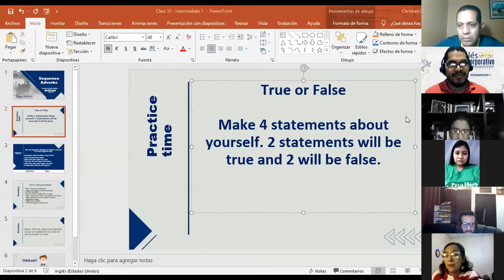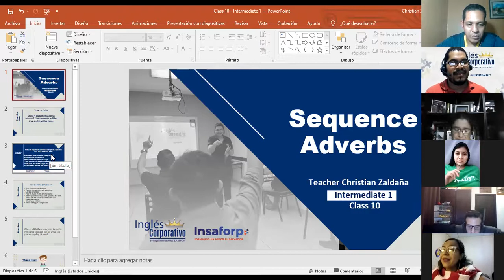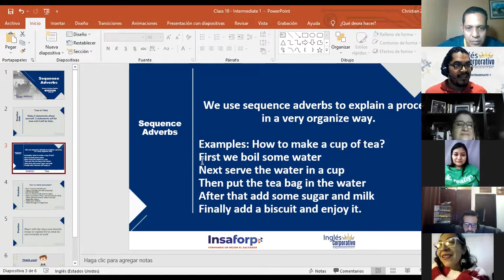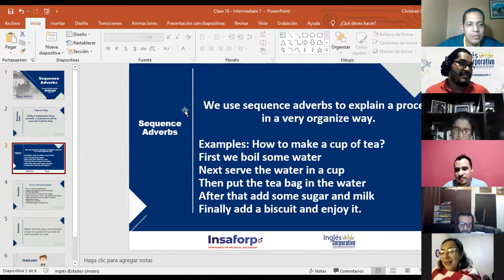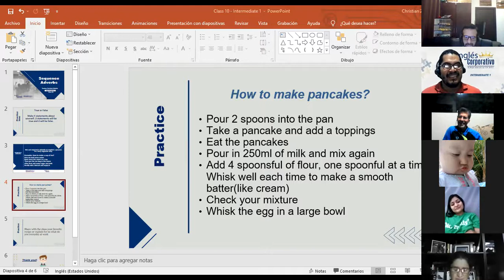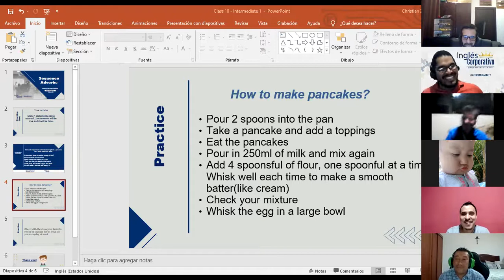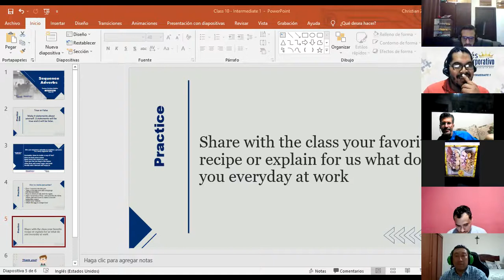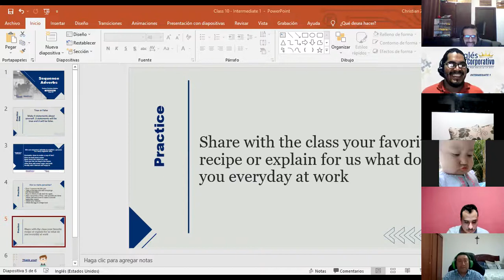Ingles Corporativo-Sequence Adverbs - I1-01-8-9-PM-11-21 - Day 10